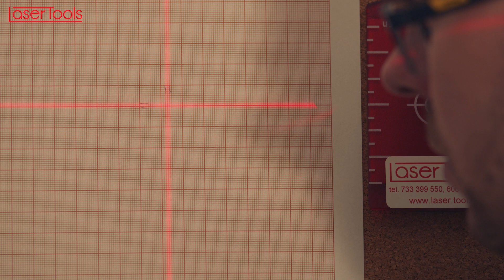T:14 Sprawdzamy i testujemy Nivel System CL3D w wersji z 2020r.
Długo oczekiwany test jednego z najlepiej sprzedających się laserów 3x360 w naszym sklepie. Materiał przedstawia laser Nivel System CL3D czyli laser w wersji czerwonej. Sprawdzamy dane techniczne oraz prawdziwe wyniki na naszej stacji pomiarowej.

Odsyłam Was także do innych filmów w których pokazuje inne sprzęty pomiarowe ;)